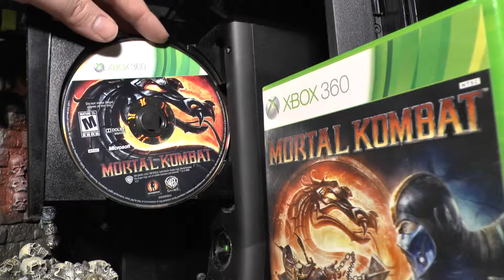Mortal Kombat prep footage